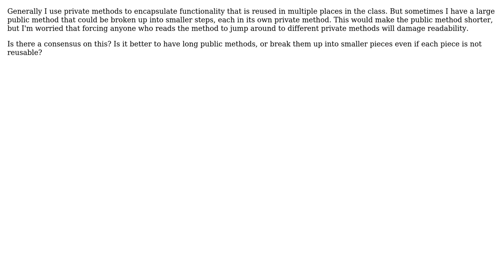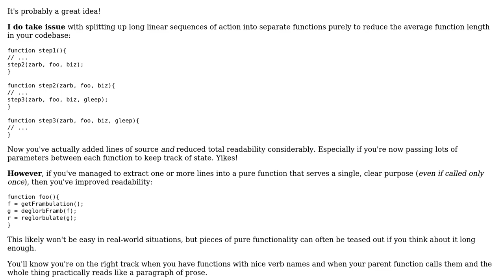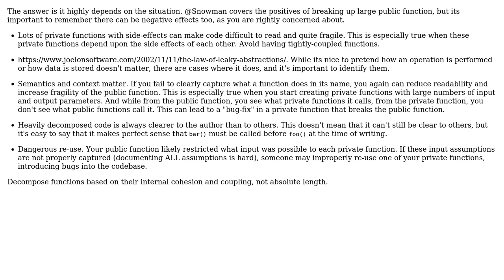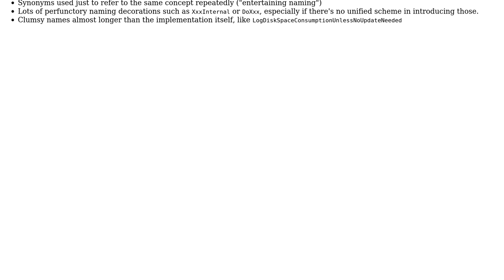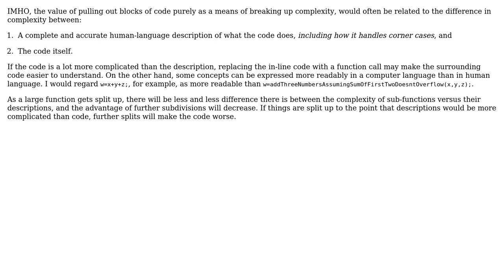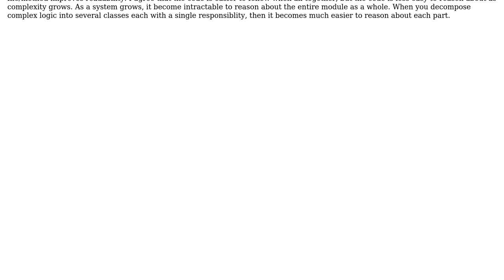Are private methods with a single reference bad style? (6 Solutions!!)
Are private methods with a single reference bad style?

With thanks & praise to God, and with thanks to the many people who have made this project possible! | Content (except music & images) licensed under CC BY-SA | Music | Images & others | With thanks to user supercat user Samuel user Jordak user Jirka Hanika user dlasalle user DaveGauer and the Stack Exchange Network Trademarks are property of their respective owners. You are responsible for your own actions.